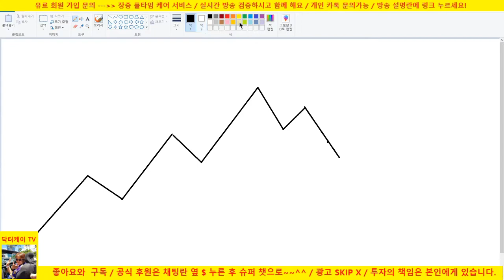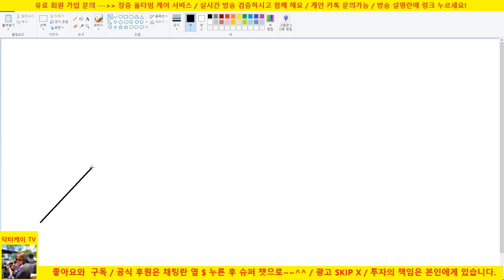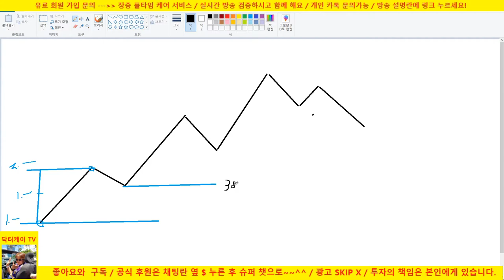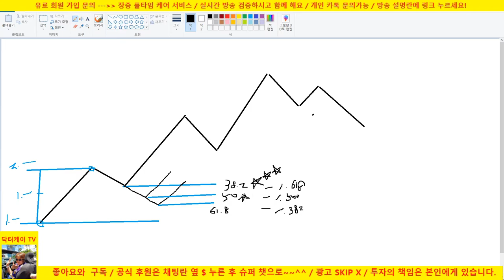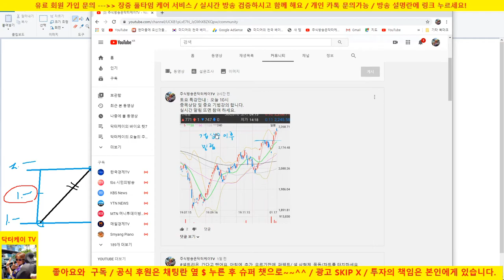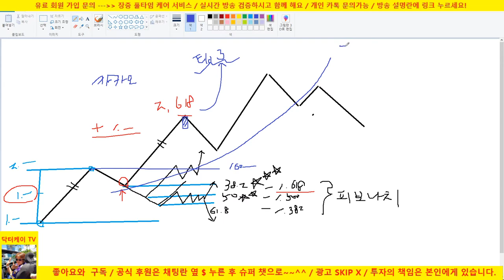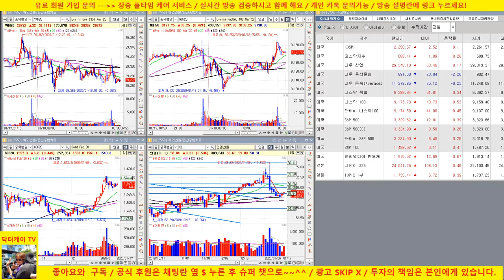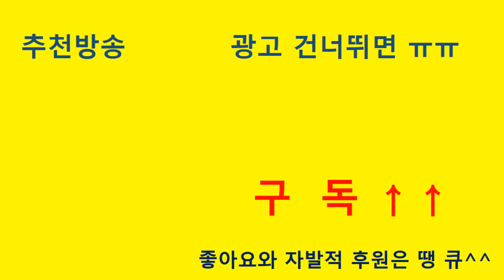주식투자 5계명 : 지지와저항/차익실현과 손절/시장판단과 수급/220회